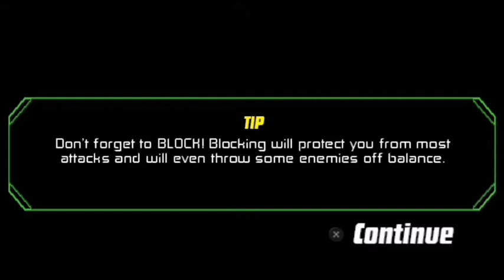Ben 10 Protector of Earth Part 3